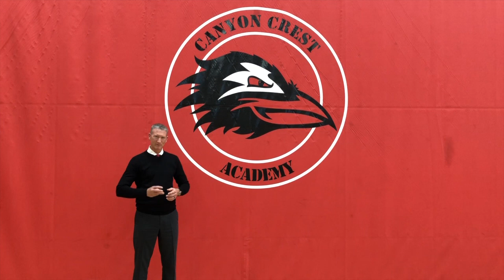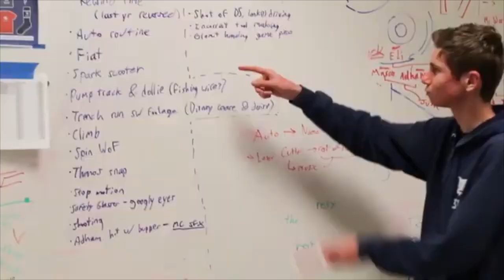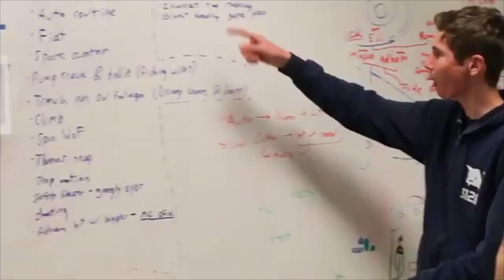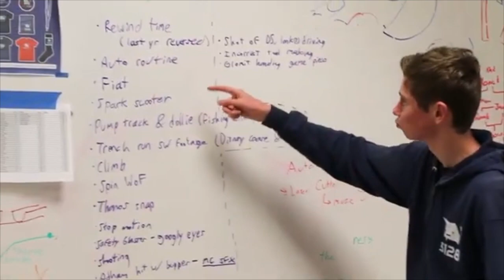Canyon Crest Academy Virtual Information Night 2021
Information Night is intended to provide prospective students with information about the school culture and programs at CCA. This LiveStream will last for 32 minutes. Afterward, use the agenda to navigate to pre-recorded presentations of your choice.